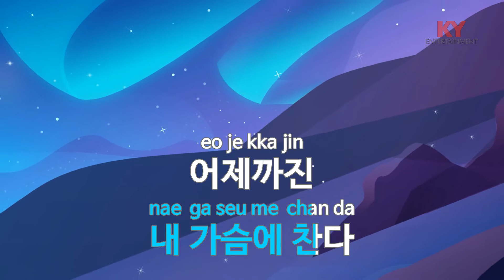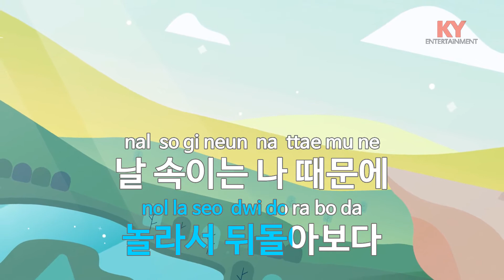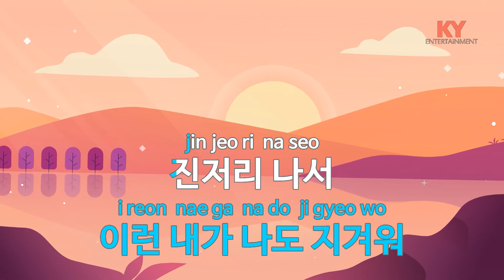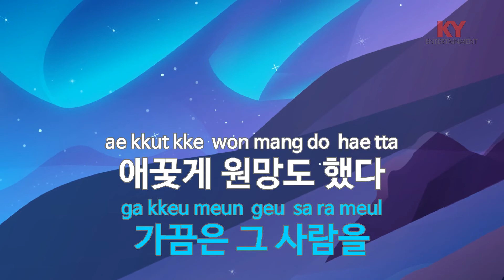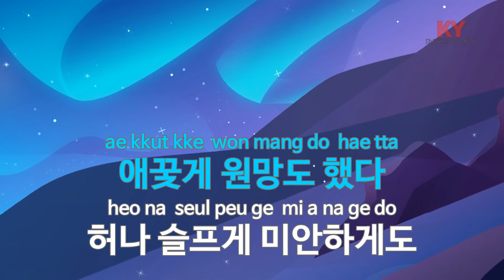사랑은...하나다 - TEI (KY.45123) [KY 금영노래방] / KY Karaoke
★ 곡 정보 ★
번호 : 45123
제목 : 사랑은...하나다
가수 : TEI
작사 : 조은희
작곡 : 황세준

Copyrightⓒkeumyoung